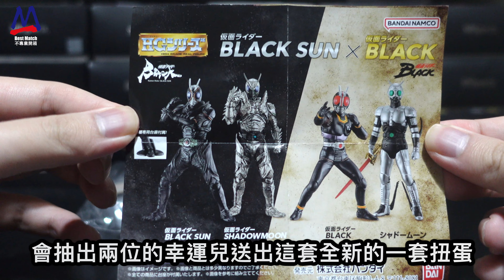不專業開箱！夢幻組合│HG扭蛋 幪面超人Black Sun X 幪面超人Black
不專業開箱！夢幻組合│
HG扭蛋 幪面超人Black Sun X 幪面超人Black

立即加入成為會員～觀看更精彩的獨家內容和享受更多福利👍👍👍
亦都感謝你對本頻度的支持和愛戴🙇🏻‍♂️